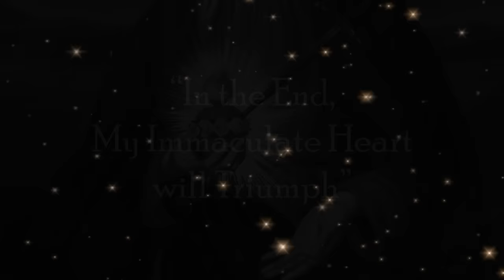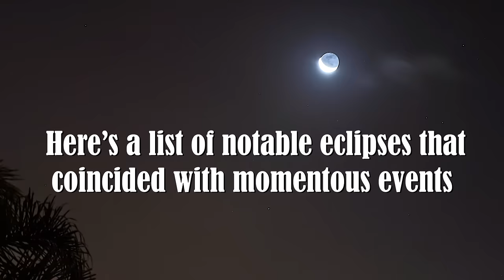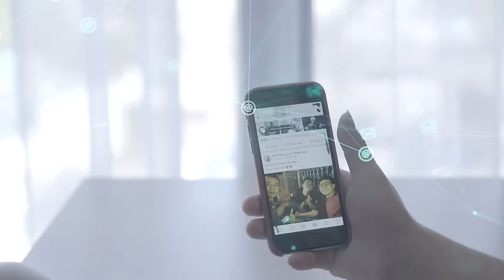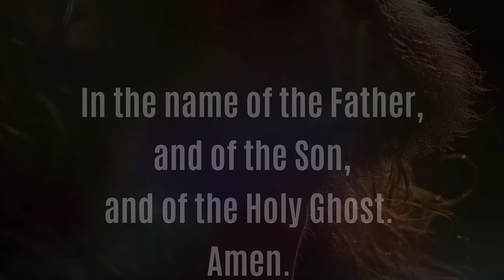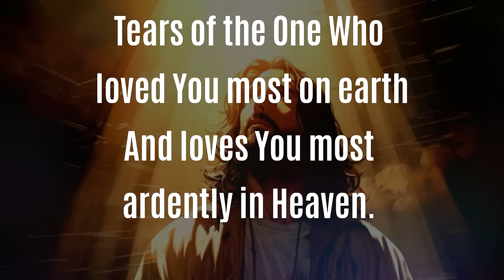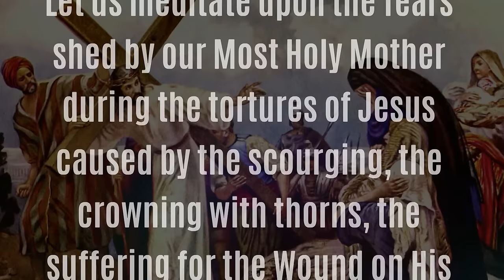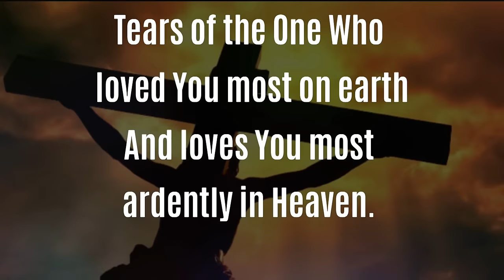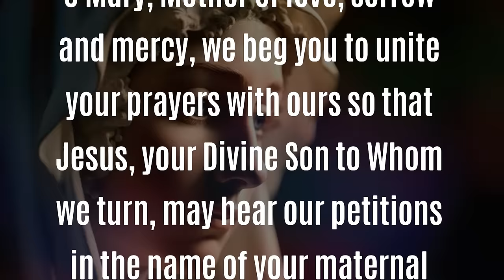When Eclipses Are Harbingers: Eclipse of April 2024, A Sign We Are Weeks Away From An Historic Event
When Eclipses Are Harbingers

April 9, 2024 by sd

Throughout history, when events in the sky have fascinated, awed, and frightened, they have been associated with momentous subsequent events.

Underline “subsequent”: Those events don’t usually happen concurrently or immediately.

PRAYER MUSIC :
Someday
Pemuzik: Alexander Delarge